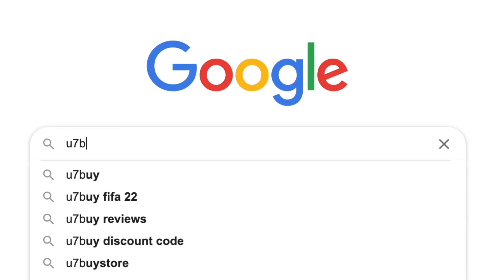Winter Wildcard Djibril Sow SBC Completed - Help & Cheap Method - Fifa 22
yo guys welcome to another WW sbc video, this is Djibril Sow, hope it helps and hope you help out the channel